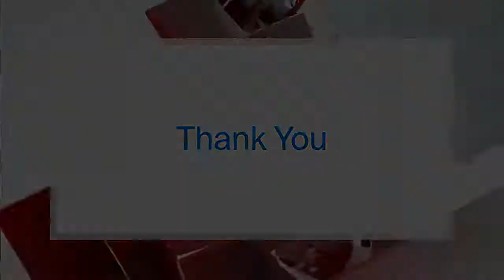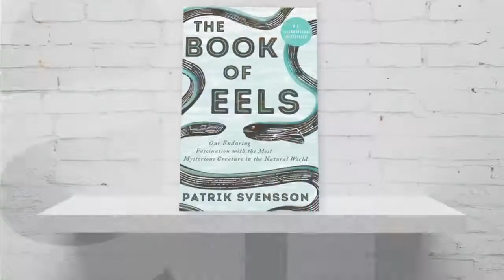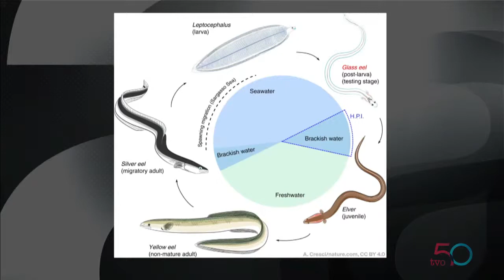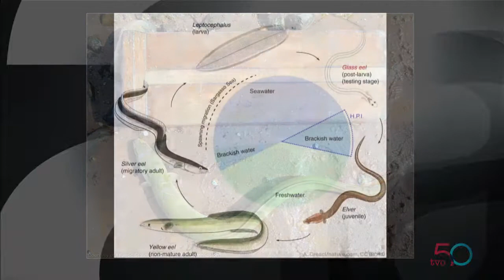Endangered Eels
The health of eel populations is a good indicator of the state of an ecosystem. So what does it mean that the American eel, the common species in Ontario, is now endangered?